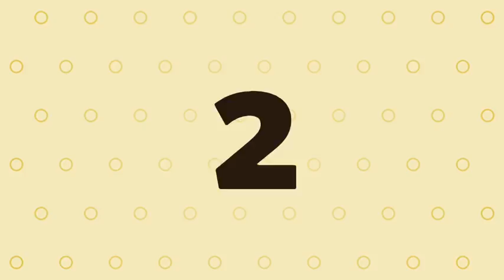Amazon Kitchen Product/amazon Latest Household#smartutility#Homeitems#versatileutensils#kitchenracks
___________13% offer_________

ARISTO LENOVO KITCHEN
ORGANISER RACK =

LOGIC DELUXE 4 SHELFSTORAGE/MULTI
PURPOSE/KITCHEN/LIVING

STERLING PLASTIC GREATKITCHEN BASKET ORGANIZER =

RACK SHELF WITH WHEELS =

EMBASSY MULTIPURPOSE STORAGE SHELF/SPICE RACK =

Adjustable Multipurpose pan and Pot tawa Rack Holder Stand Plate Dish lid Tray Utensils cookware Cupboard Cabinet Storage Shelf Shelves Organiser Organizer for Kitchen =

HOME CREATIONSKITCHEN DISH
RACK PLATE CUTLERY STAND =

LIFETIME WIRE PRODUCTS
STAINLESs STEEL KITCHEN RACK =

Callas Kitchen Cabinet Pantry Pan and Pot Lid Organizer Rack Holder, CA63 =

Klaxon 2 Tier Multi Functional Kitchen Rack - White =

Kriya Plastic Kitchen Utensils Storage Rack with Plate & Cutlery Stand =